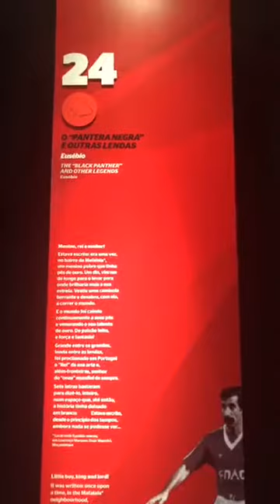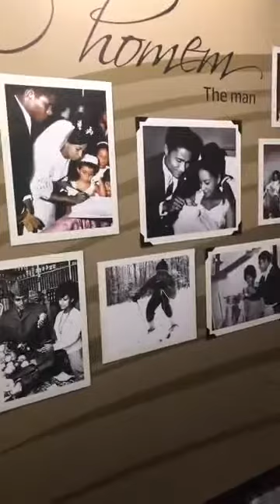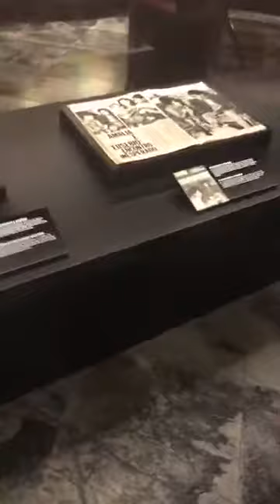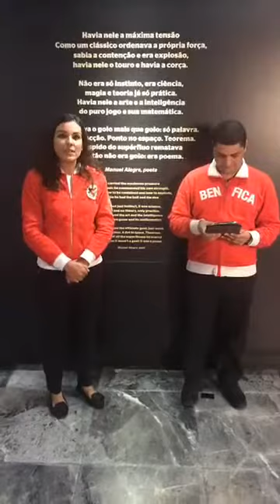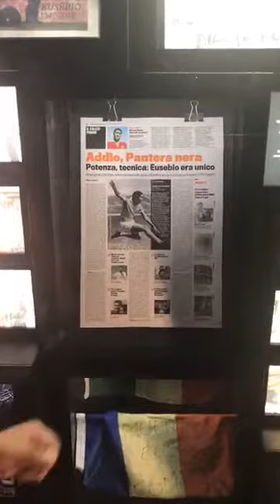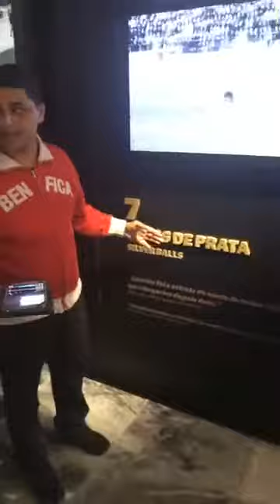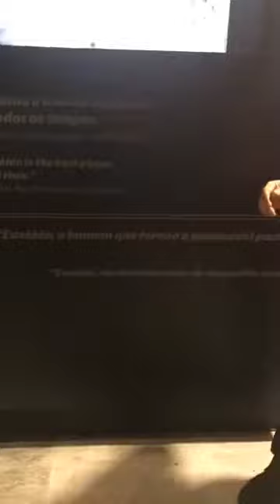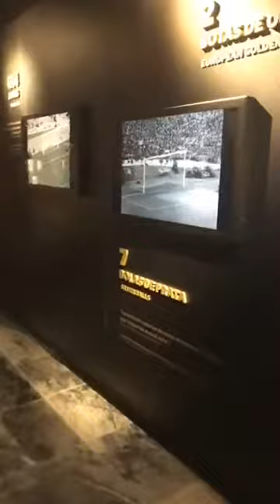BENFICA | Visita guiada ao Museu Cosme Damião !!! | Eusébio (Pantera Negra)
➤➤➤ Se ainda não és inscrito, INSCREVE-TE CANAL !!!
➤➤ LIKE no vídeo. Dá aquele apoio magnifico e CARREGA no botão !!!
➤ COMENTA O VÍDEO !!!